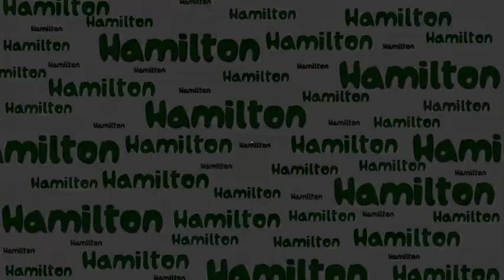2017 18 Hamilton Multi cultural Program